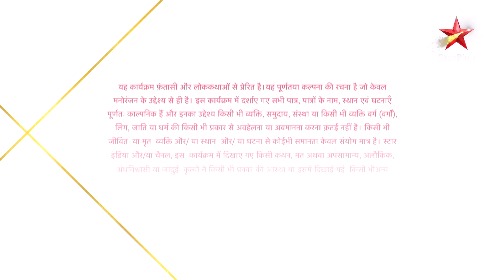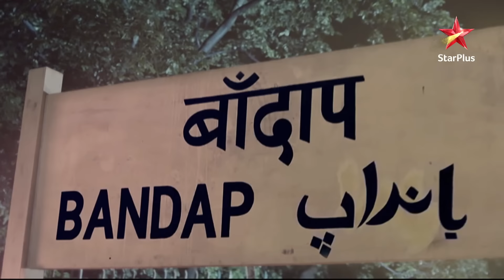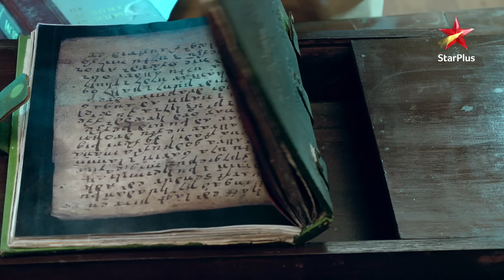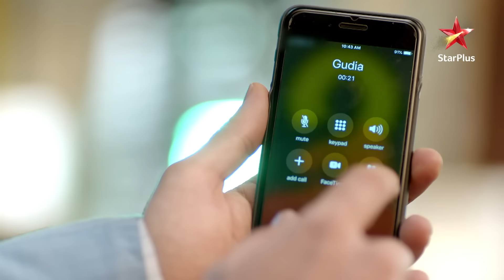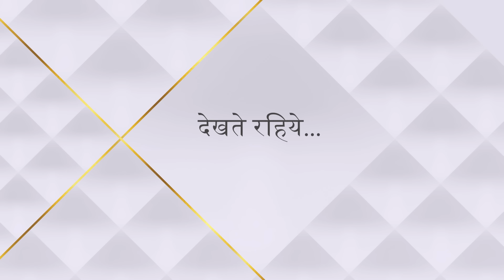Nazar | नज़र | Piya maa banane waali hai!